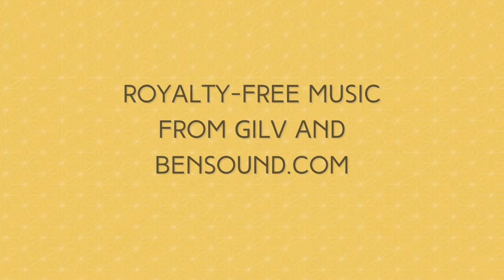DIY Crepe Paper Lei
Bartow Public Library's September 2022 Take-Home Craft

Watch this video and craft along with us as we show you how to make a lei using crepe paper and a needle pulling thread.

Bartow Public Library holds no copyright over this music.